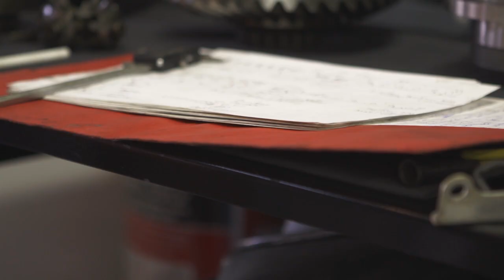In Focus: The life of a Ferrari mechanic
We chat with a man who went from a RoadRunner to a Ferrari 308—and didn't look back. Imagine waking up to these beauties every single day...